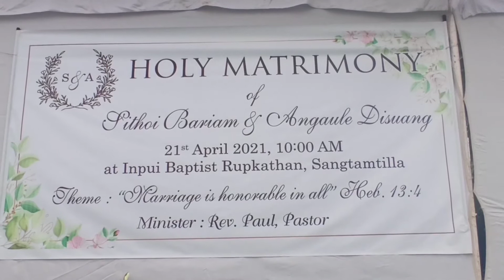Wedding ceremony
Sithoi Bariam & Anguale Disuang ,
at Sangtamtilla inpui Baptist Church Dimapur  21/04/2021